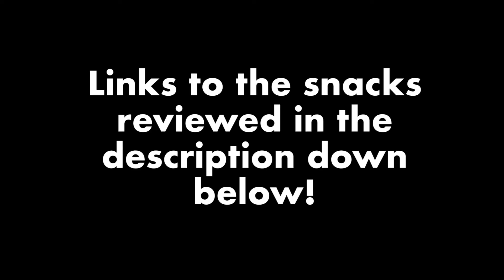British Guy Tries Japanese Snacks | SavanVlogs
I really love Japanese Food and Tokyo Direct sent me some snacks to review! Feel free to try out the snacks which you can find out down below.

KitKat Matcha (Click in New Tab).
Black Thunder White Chocolate Bar (Click in New Tab).
Black Thunder Chocolate Bar (Click in New Tab).

Next Video (Video will be unlocked on the 23rd April 2018 at 8pm (UK Time)).